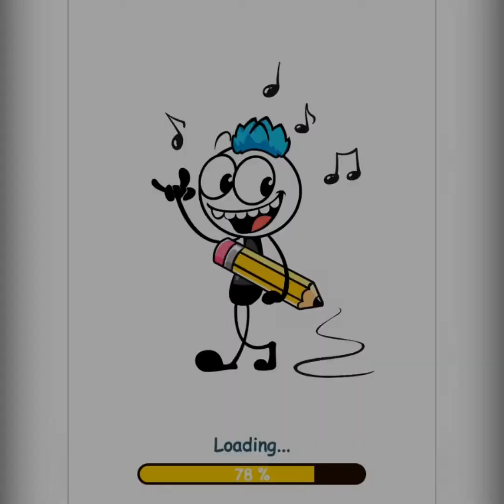Troll Master - Draw One Part - Brain Test: All Levels Gameplay Level 201 to Level 225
Welcome to Troll Master - Draw One Part game. What do you need to do? Brainstorm and challenge your creativity. Draw puzzle combined with funny situations.

• Very simply, you just need to use your finger to draw one part of the goal set
• Just draw and Explore the different fascinating endings at the end of each level
• Immerse yourself in the wonderful world of DOP drawing!

Characteristics:
• Unique gameplay gives you a smooth combination between logic puzzle games and drawing games
• Fun and educational for all ages - expand your common perspective with different puzzles.
• Smooth and addictive DOP game
• Surprise and exciting pictures will make your day!
• Stylish drawing game that will boost your imagination and creativity
• Solve tons of troll puzzles
• Don't worry about being perfect

I Upload daily gameplay, funny moments and best plays from mobile games. You can find mobile games (iOS / Android) such as Troll Master